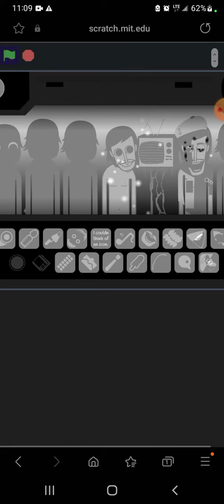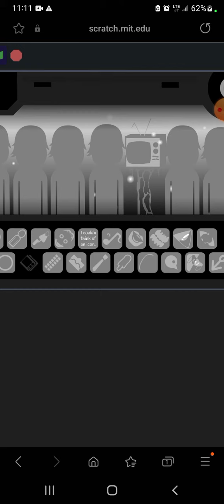playing this creepy ass mod from incredibox scratch orin ayo